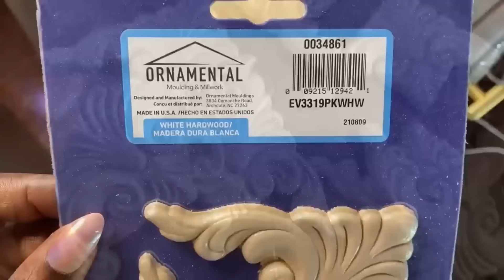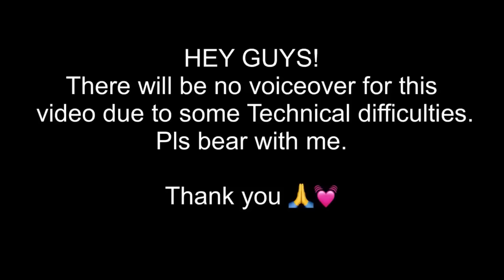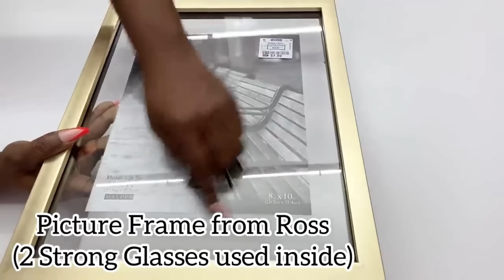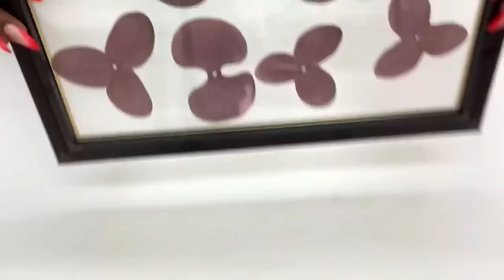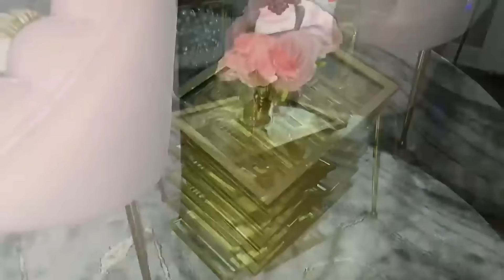2 DOLLAR TREE Ideas WITH A WOW FACTOR TO TRY OUT!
DOLLAR TREE BLING WRAP Decor Tricks!
This is a DIY project on HOW TO Make A Bold  statement in the Home using basic items from the Dollar Store and No DIY Experience is Needed!
This is a DIY Tutorial if followed step by step, will give your home an expensive Look BUT on a Budget.
This is also a Unique Way of making items for your home YOURSELF without anyone knowing 🤫 LOL!

CORDLESS HOT GLUE GUN

FOR OTHER DIY PROJECTS:
Pink Cutting Cardboard Tool
Handy Saw for light cutting
Small and Handy Drill Gun:

qualifying purchases."

yoduvh_diy